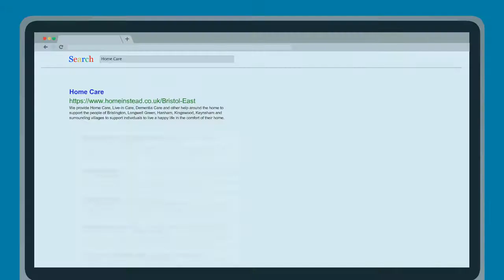Home Care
We provide Home Care, Live-in Care, Dementia Care and other help around the home to support the people of Brislington, Longwell Green, Hanham, Kingswood, Keynsham and surrounding villages to support individuals to live a happy life in the comfort of their home.

Name:
Home Instead Bristol East - Home Care and Live-in Care

Address:
48 High St, Hanham, Bristol BS15 3DR

Plus Code:
CFXJ+PV Bristol, United Kingdom